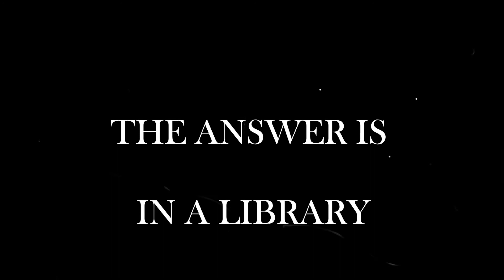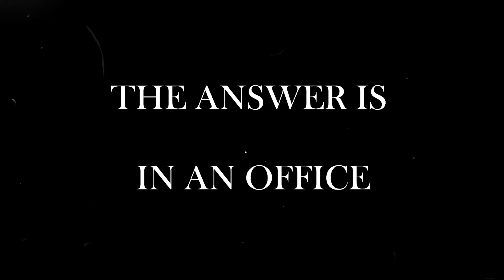IELTS Life Skills A1 Speaking and Listening Sample Test 8